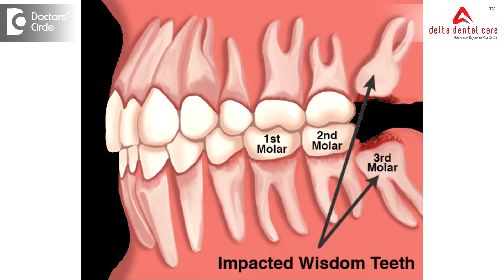How to know if one have wisdom tooth? - Dr. Arundati Krishnaraj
Wisdom teeth or third  molars  as it is commonly called are the teeth which are present in the jaw  in the back side of the jaw. They usually erupt during the age of 18 to 25 or sometime later. So if you have all 32 teeth, it is said that you have your wisdom teeth. The wisdom teeth may come in the proper position of your jaw size is of the correct size. So you get all your  teeth if your  jaw size is smaller, sometimes there is  no pace  for  these wisdom teeth to come and they  get impacted  or embedded  inside the bone. In such  cases it might require  a  removal  by taking a full mouth  x-ray  or a full mouth CT scan.